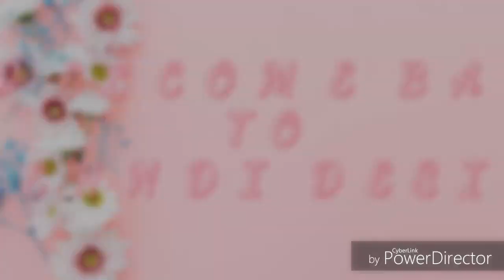Simple and Stylish Jewellery Mehndi Design for back hand | Easy Chain style Henna Mehndi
Front hand mehndi design, floral henna design, easy mehndi trick, full hand mehndi design, stylish and simple mehndi design, arabic mehndi design, latest mehndi design 2019
,New mehndi design 2019, easy mehndi design trick, front hand mehndi design, simple and stylish mehndi design, henna design, arabic design, latest mehndi design 2019
,karwachauth mehndi, navratri special mehndi